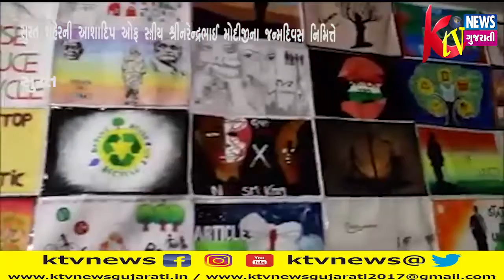સુરત શહેર ખાતે દેશના વડાપ્રધાન માનનીય શ્રી નરેન્દ્રભાઈ મોદીજીના જન્મદિવસ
સુરત શહેર ખાતે દેશના વડાપ્રધાન માનનીય શ્રી નરેન્દ્રભાઈ મોદીજીના જન્મદિવસ નિમિત્તે સુરત શહેરની આશાદિપ ઓફ સ્કૂલસ દ્વારા એક સારો એવોપ્રયાસ કરવામા આવ્યો.